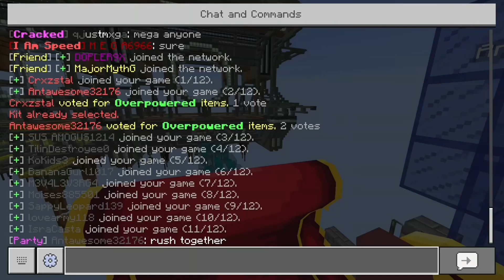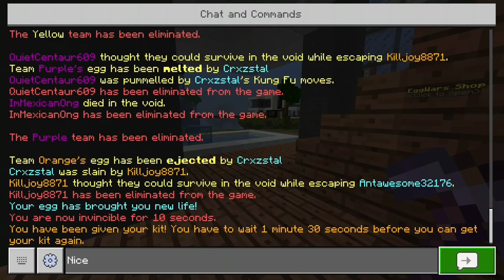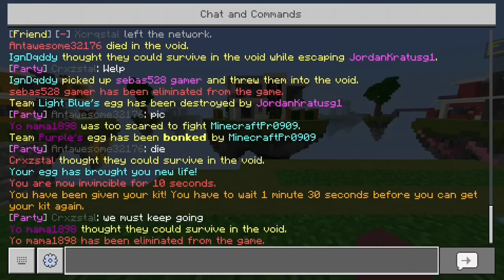Eggwars Kit Only Challenge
Epic Kit only item with AntAwesome

3 wins 1 loss 75% kit only challenge